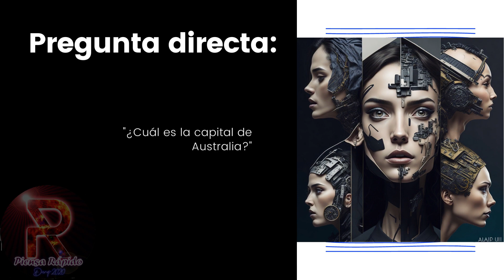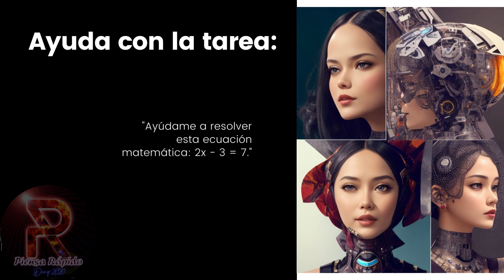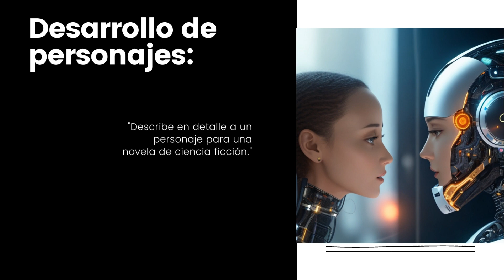Instrucciones / Prompt para CHATGPT NIVEL: LA IMAGINACION ES TU LIMITE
"¡Hola a todos! 🚀 En la era de la tecnología y la inteligencia artificial, es increíble ver cómo las máquinas están evolucionando para ayudarnos en nuestras tareas diarias. Hoy queremos presentarte a ChatGPT, un modelo de lenguaje desarrollado por OpenAI. ¿Te has preguntado cómo puede ayudarte una IA en tu vida cotidiana o en tu trabajo? Desde redactar correos electrónicos, generar ideas creativas, hasta explicar conceptos complejos de una manera sencilla, ChatGPT puede hacer todo esto y más. En las próximas publicaciones, exploraremos juntos cómo sacar el mayor provecho de esta revolucionaria herramienta. ¡Mantente conectado para aprender más! 💡 ChatGPT InteligenciaArtificial Innovación"